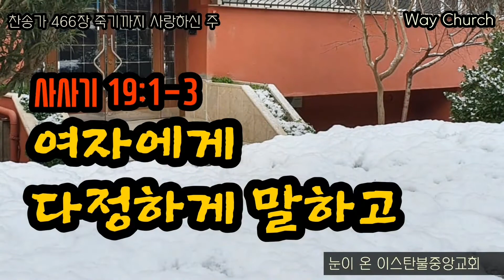1분으로 보는 사사기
사사기 1~21장
1분으로 보는 사사기